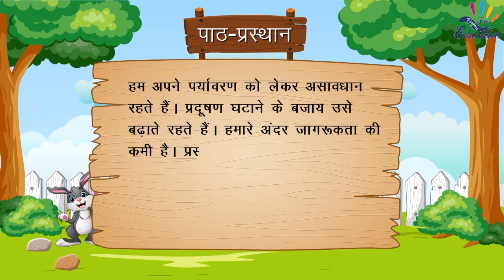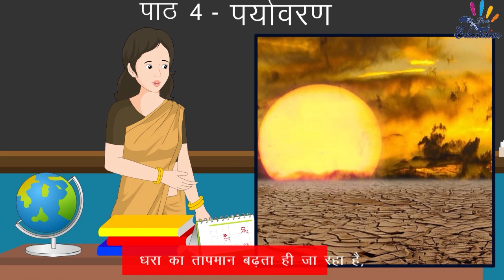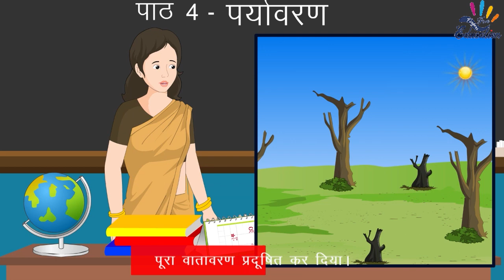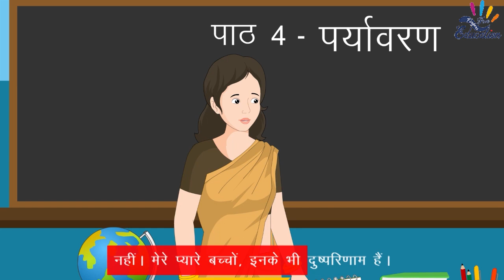पाठ 4 पर्यावरण